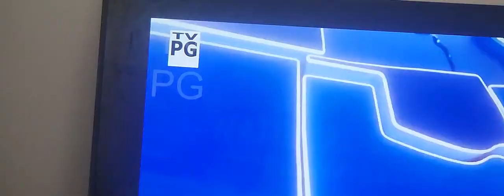Georgia/Studio City/20th Television (2017)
Source: A March 1st, 2023 airing to Dish Nation capped from Affilate WFWA